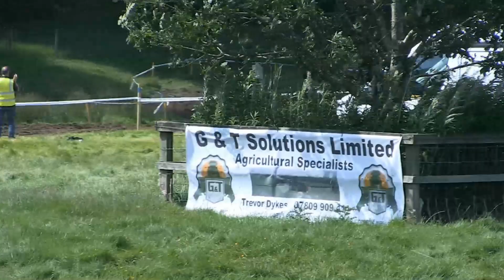Classic Motocross Racing Drumlanrig Castle Scotland 2017 Part 5 (Updated)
The last and final video from the Scottish Classic Motorcycle Racing Club's Scottish Grand National Scramble weekend held at Drumlanrig Castle Thornhill Dumfries on Saturday and Sunday the 15th and 16th July 2017.